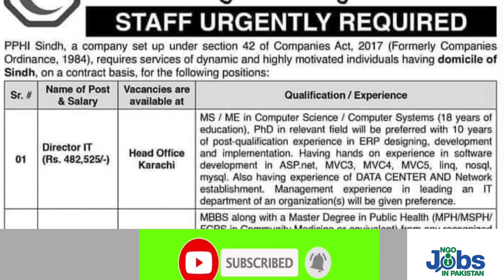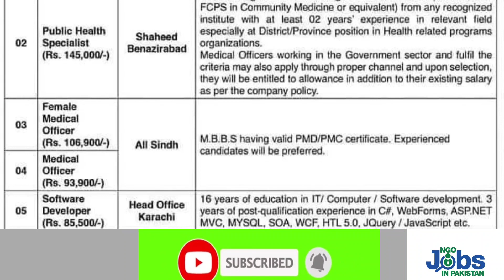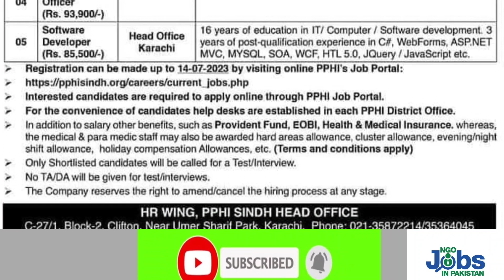PPHI Sindh Medical officer jobs 2023 | Medical officer jobs in Sindh | Jobs in Karachi 2023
PPHI Sindh announced Medical officer jobs 2023 .These Medical officer jobs in Sindh are for male and Female.Jobs in Karachi 2023 and interior sindh people can apply online through website given in the video.